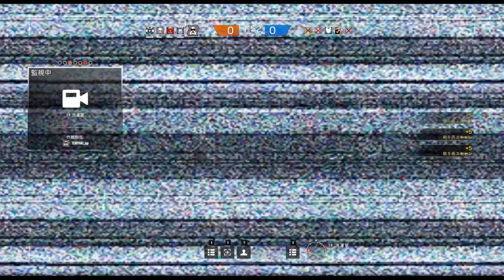【てりやき実況】 RAINBOW SIX SIEGE #2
FPS　「レインボウシックスシージ」２プレイ動画です。